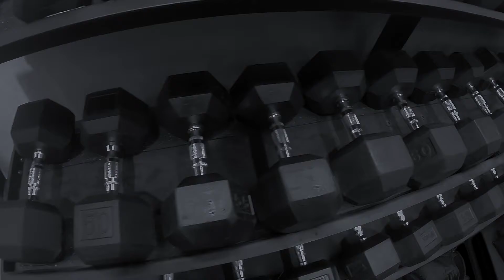Spider man with Reach / Spiderman avec Atteindre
Mobility Series / Mobilité